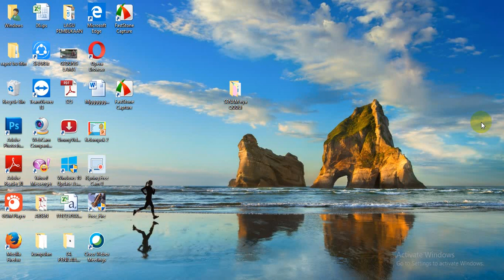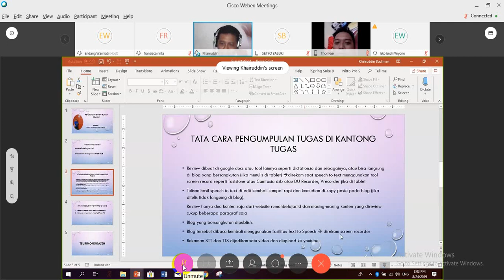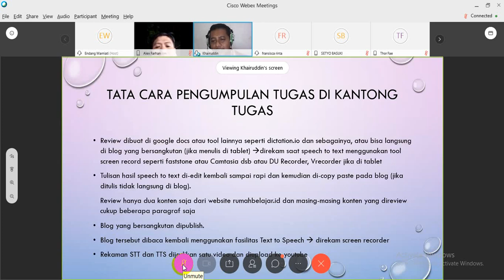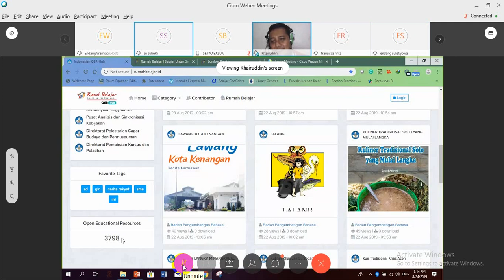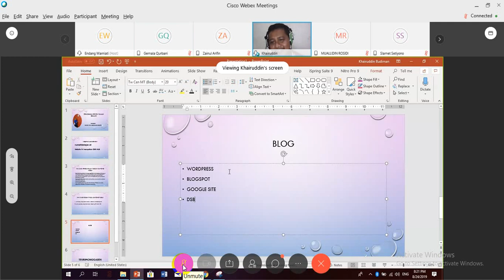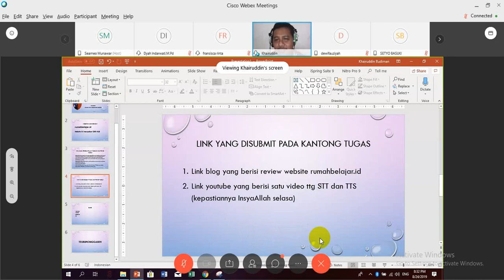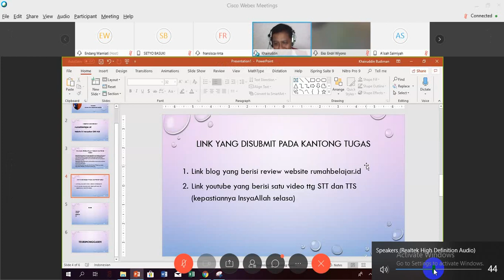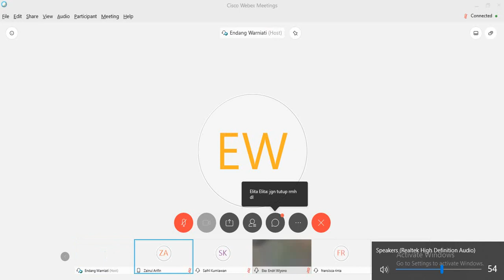TTS & STT (Khairuddin Budiman)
Cara cepat merubah atau mengkonversi suara ke teks {STT) dan sebaliknya (TTS).